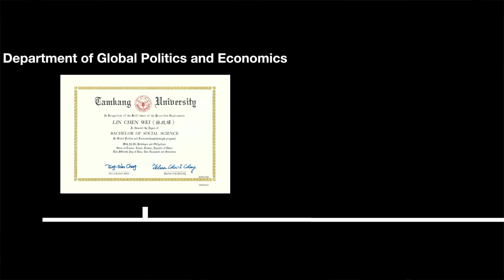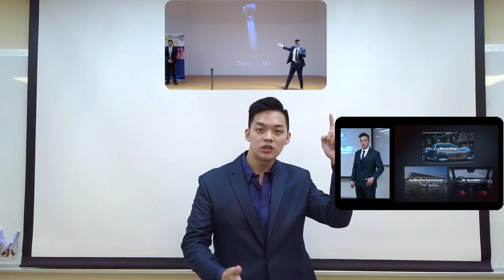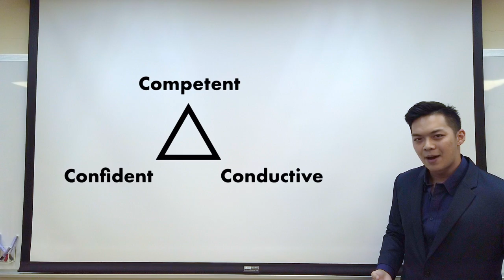My Best Video CV ｜Peter Lin (Lin, Chen-Wei)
I'm very appreciative of every view for my new video CV.

Hope to see you in the near future.